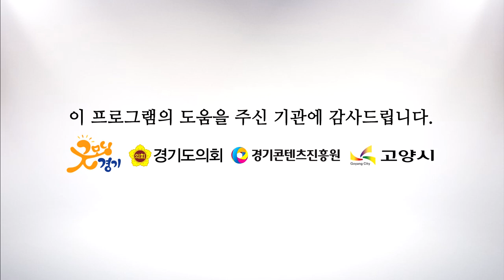이하림 - Smooth Criminal [해피투게더 가요콘서트 고양시편]